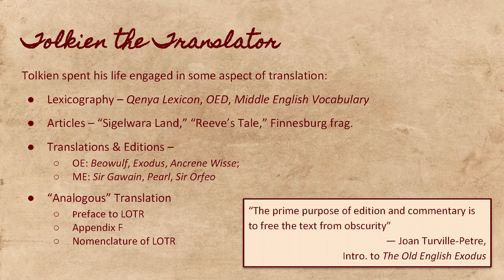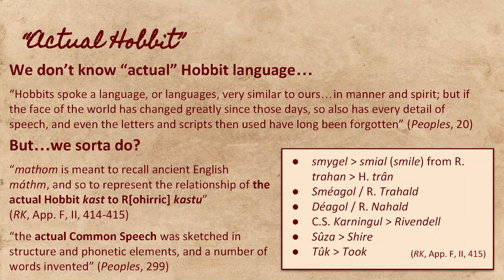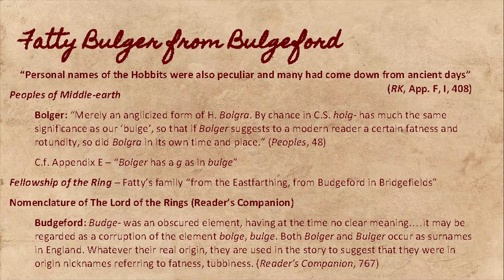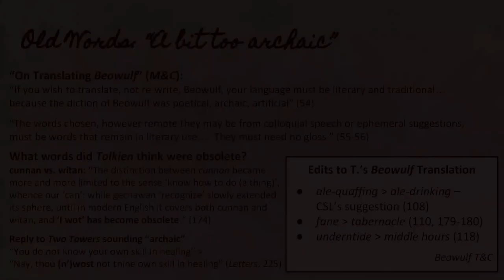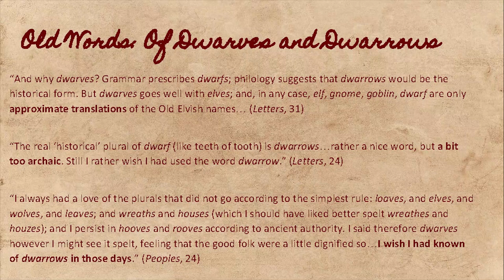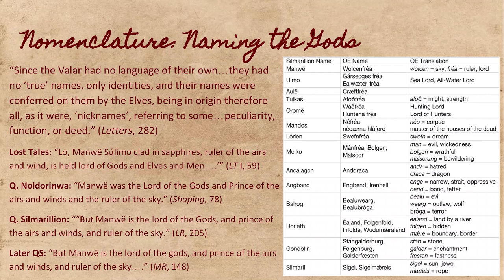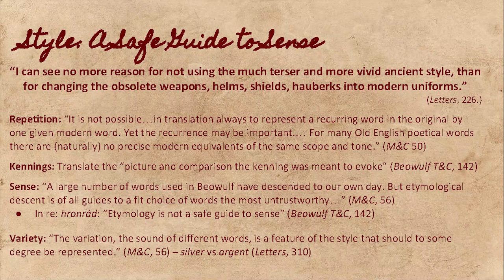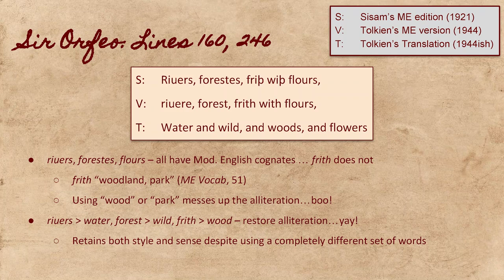Mythmoot V: JRR Tolkien's Rules for Translation & Their Application in Sir Orfeo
Recorded on Friday, June 22nd, 2018 at Mythmoot V.

Presented by Curtis Weyant.

“A translator is not free”: J. R. R. Tolkien’s Guidelines for Translation and Their Application in Sir Orfeo

While bemoaning his struggles with translating the Middle English poem “Pearl,” Tolkien declared to his aunt, Jane Neave, that ‘a translator is not free”: but he neglected to delineate the specific rules by which he believed translators were shackled. Fortunately, elsewhere in his writings, Tolkien provides hints and directives on how to approach translating. This paper collects Tolkien’s translation guidelines from across several of his works, and it describes how he applied them in his own translations, using his posthumously published translation of Sir Orfeo as a basis for demonstration, particularly in comparison to the Auchinleck manuscript version as published by Kenneth Sisam (for which Tolkien provided a glossary) and the Middle English edition Tolkien prepared for his 1944 naval cadets’ course on the poem.